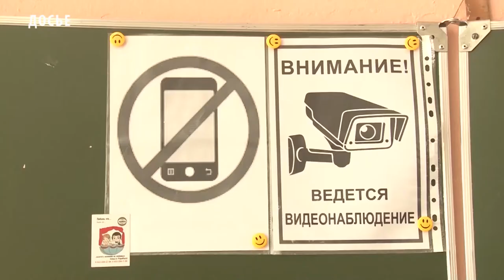В Туве прошло региональное тренировочное ЕГЭ по русскому языку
29 апреля в республике проведено региональное тренировочное ЕГЭ по русскому языку. Цель которого – проверка организационных и технологических решений, использующихся при проведении ЕГЭ в текущем году.